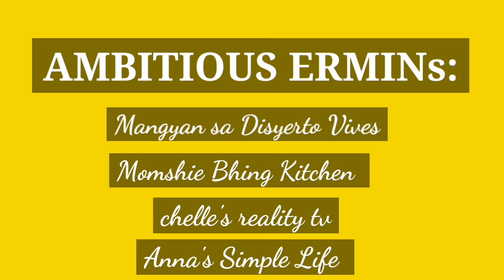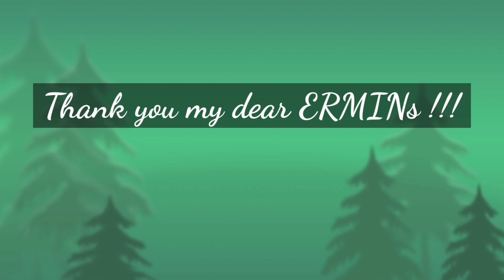Galia1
Took this video soon as we arrived Galia, few minutes after my Live.

Support my Ermin members:
*** AMBITIOUS ERMINS
@Steve&Tess LifeInUSA
@jacob and Nanette
@Life'z88 vlogs
@Tess Bisdak In Ohio
@LV SS
‎@Naning Kikay in Town
*** COMPASSIONATE ERMINS
@beth luv
@HOUSING AT IBA PA VLOG
@MEAVLOG URAGON

my 1st Channel:
@Sarah Selegna